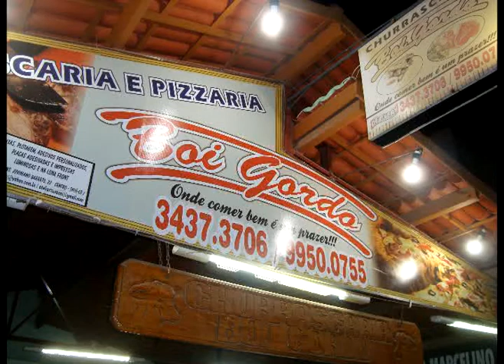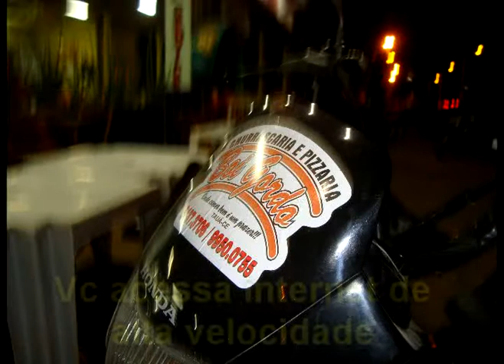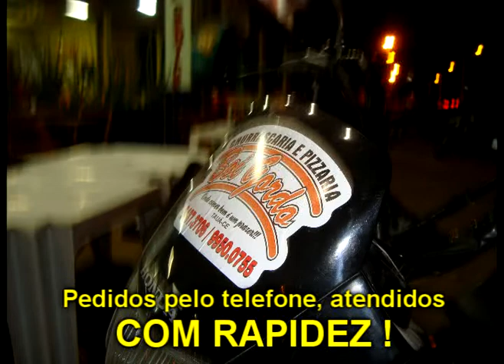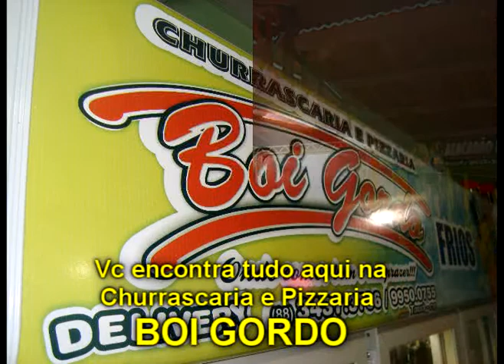Churrascaria e Pizzaria Boi Gordo